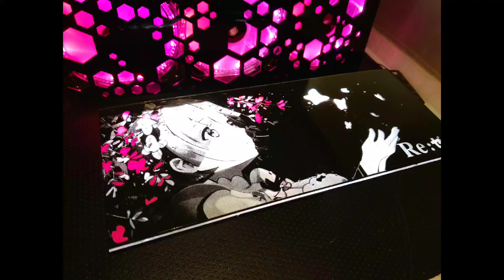Re:Zero RGB GPU BACKPLATE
I create custom RGB backplates , Brackets and other custom RGB covers for pc's , or any type of RGB panel or sign etc for your gaming or custom computer mod.